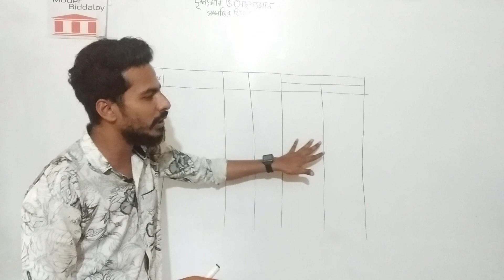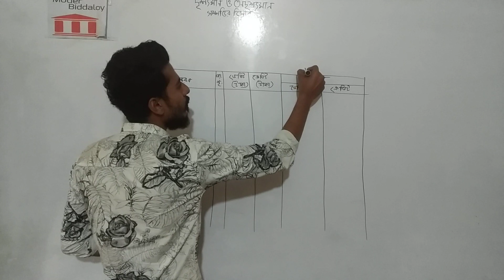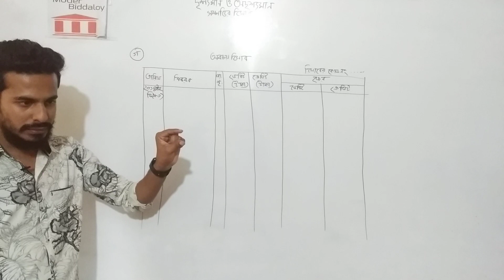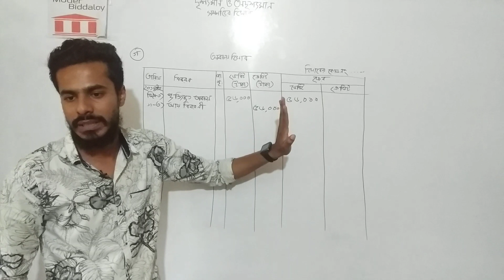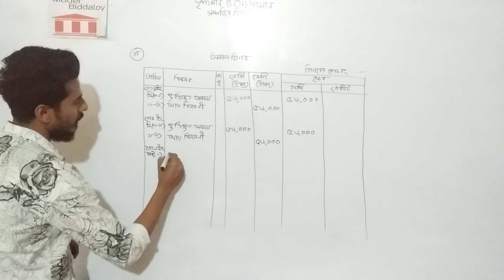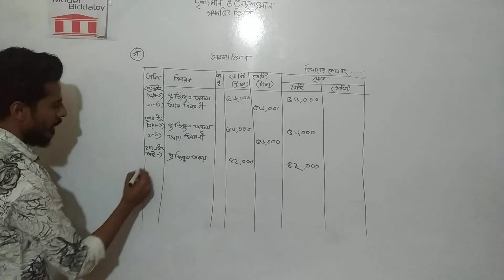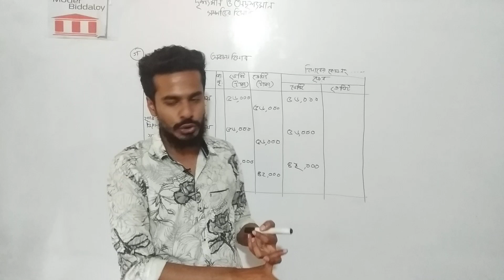HSC Accounting first paper | দৃশ্যমান ও অদৃশ্যমান সম্পদের হিসাবরক্ষন | অবচয় হিসাব | ঢাকা বোর্ড-২০১৭